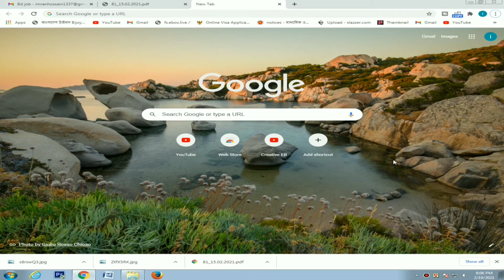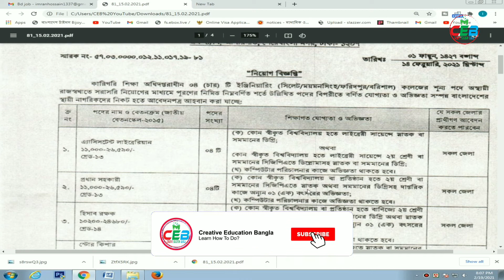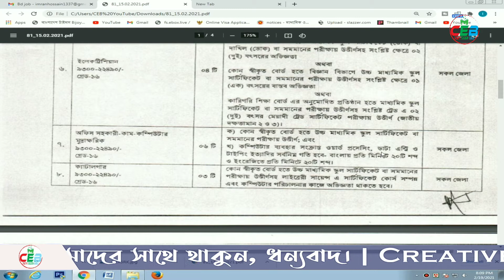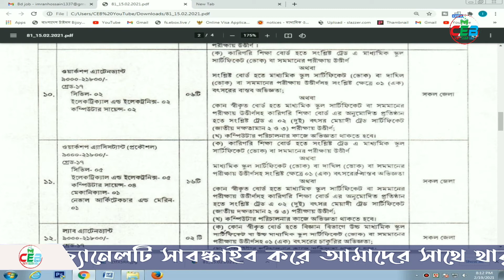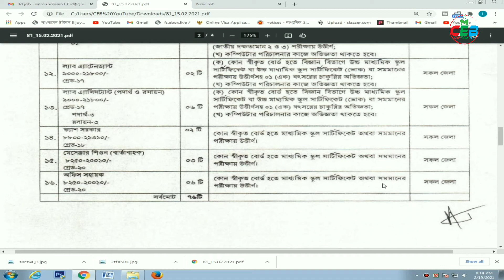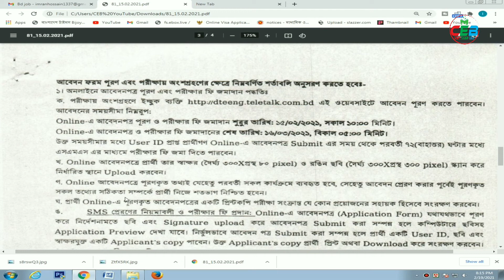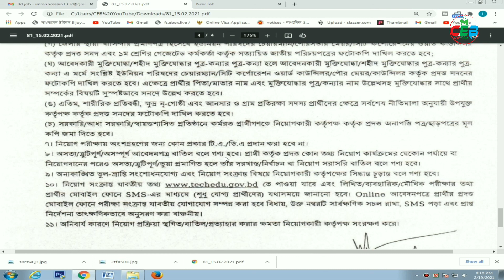কারিগরি শিক্ষা অধিদপ্তর নিয়োগ বিজ্ঞপ্তি 2021 | Directorate Of Technical Education Job Circular 2021